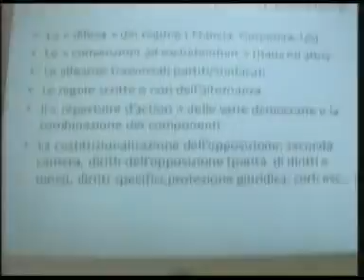TG NEWS - Seminario minoranze assemblee elettive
TELEGRANDUCATO - TG NEWS ore 20:30 di giovedì, 11 giugno 2015
Scuola Sant'Anna